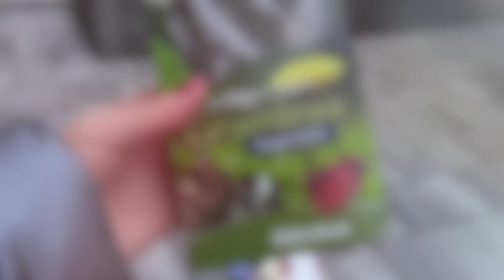🎅🏼 Frohe Weihnachten! 🎄| M. Mörki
VERLOSUNG BEENDET !
Und gewonnen hat...
Salome Klammer! Herzlichen Glückwunsch! ;)

Heute habe ich ein letztes Weihnachtsvideo für euch. Jetzt könnt ihr sehen, wie Flecki und Mörchen den Weihnachtsmorgen verbracht haben! 🎁

Schneideprogramm: iMovie

M. Mörki💕